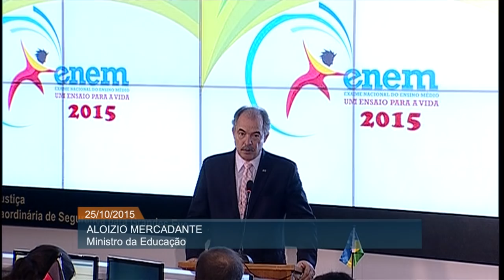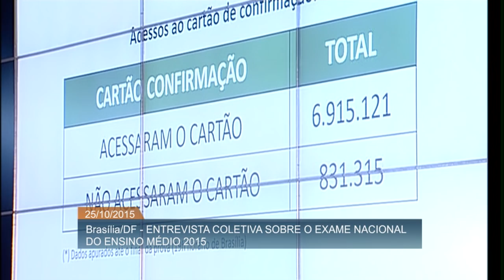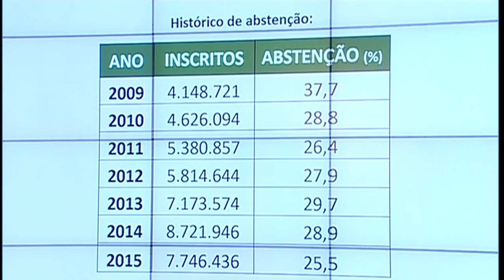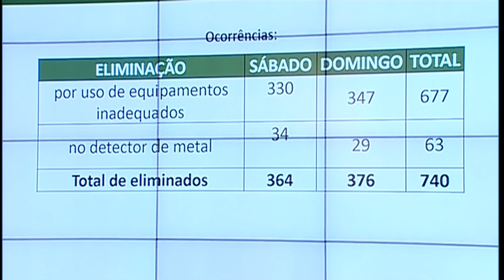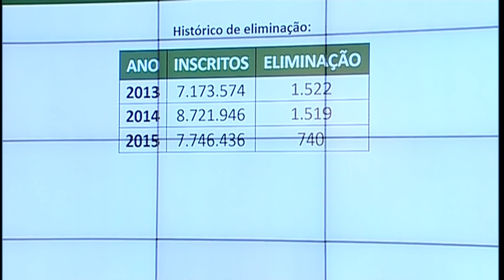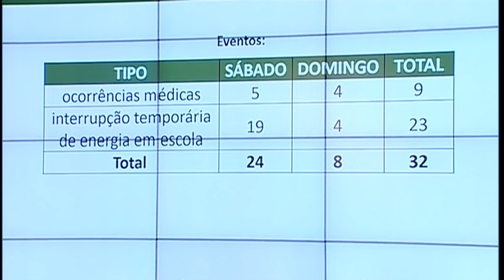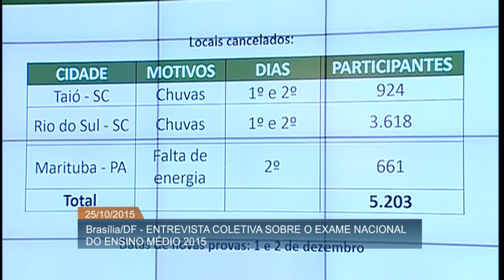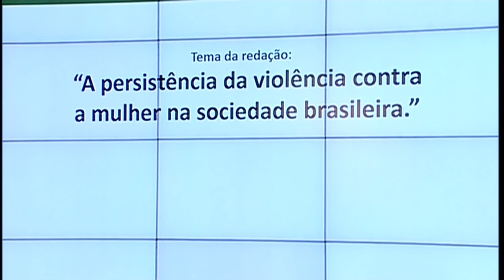Ministro da Educação faz coletiva sobre balanço final do Enem 2015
ATIVIDADES DO GOVERNO - 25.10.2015: O ministro da Educação, Aloizio Mercadante, concedeu na noite deste domingo entrevista coletiva sobre balanço do Exame Nacional do Ensino Médio (Enem). Mercadante apresentou dados sobre eliminados e abstenções e outras ocorrências durante a aplicação das provas.